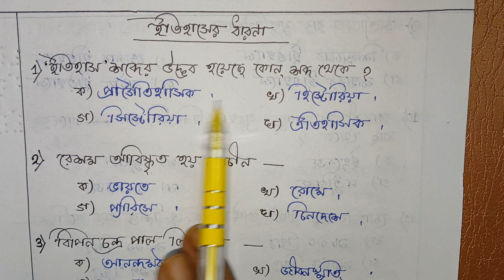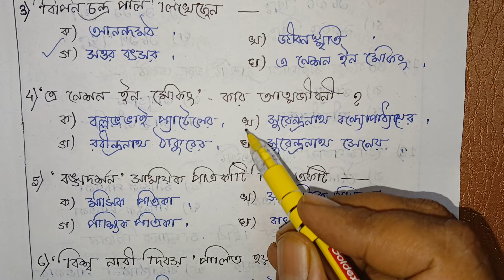madhyamik history short suggestion 2025//history 1st chapter mcq suggestion// ইতিহাসের ধারণা